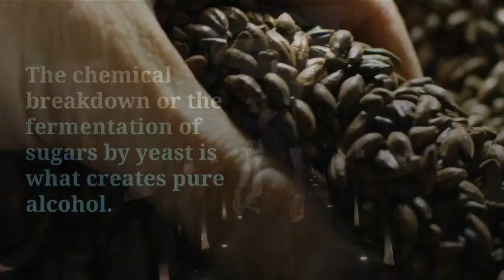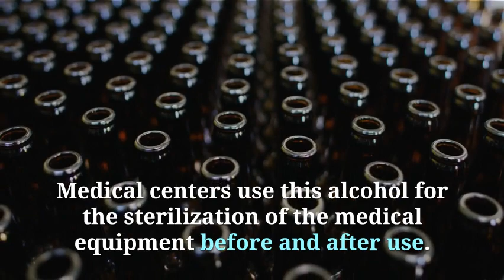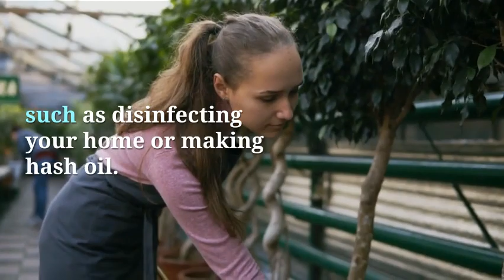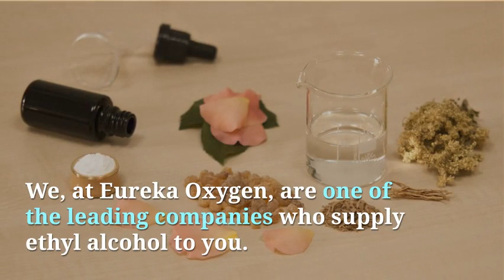Ethyl alcohol uses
One of the most important industrial chemicals is ethyl alcohol. It is also known as ethanol, grain alcohol, pure alcohol, and drinking alcohol.

Have you ever wondered what the uses of ethyl alcohol are? There are many different ways to use ethyl alcohol. The medical field, alcohol beverage manufacturers, and oil extractors all use ethyl alcohol in various forms.